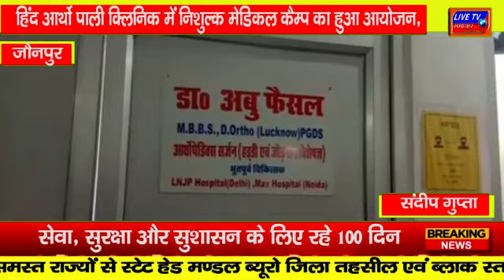जौनपुर : कैंसर रोगियों का इलाज कर स्वस्थ करना उद्देश्य-डॉ. हर्ष सिंह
कैंसर रोगियों  का इलाज कर स्वस्थ करना उद्देश्य-डॉ. हर्ष सिंह